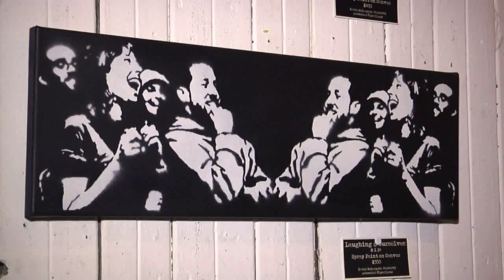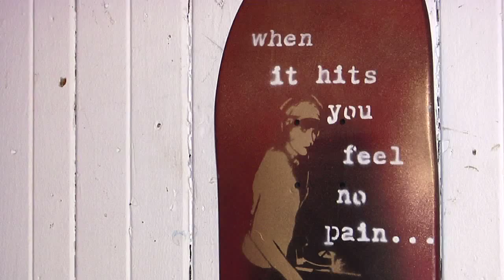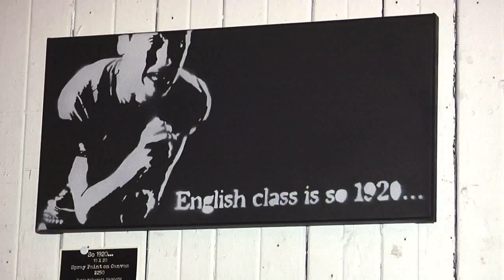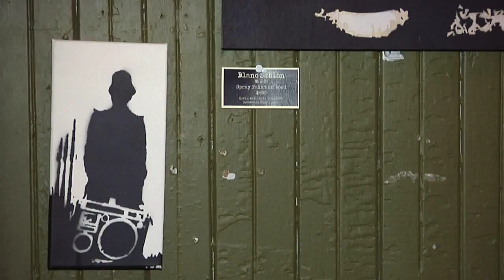AST TV - Kevin McDermott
Un bon MC du groupe Common Unity de Montréal ... mauvais dessinateur avoué... qui se lance dans l'art visuel... Résultat surprenant!